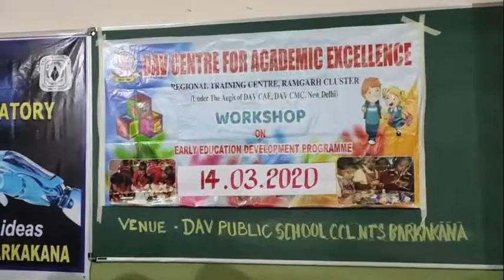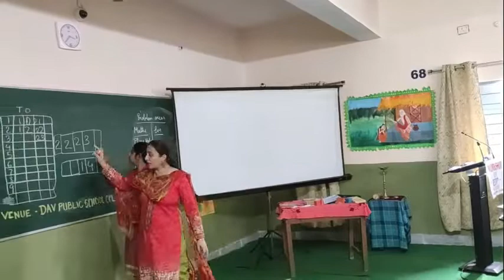EEDP 2020 DAV BARKAKANA